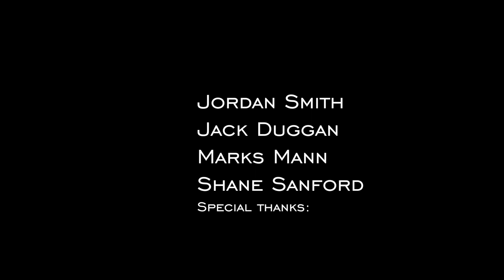40 Years in Baseball: Part 2 - Omaha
This is the second in a series of 5 short videos highlighting three broadcasters in Mississippi who began their careers in baseball 40 years ago: Jim Ellis, John Cox, and David Kellum. In Part-2, they discuss their experiences at the College World Series in Omaha, NE.